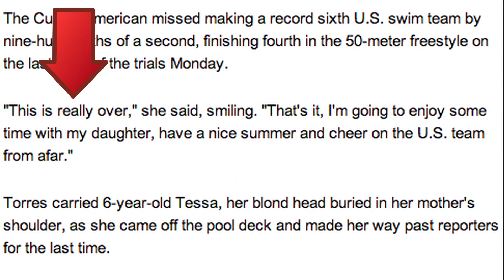Dara Torres's Last Swim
Dara Torres will NOT be competing in her 6th Olympics. The 45 year old finished 4th in the 50 meter freestyle in 24.82 seconds, nine-hundreths from second place and a spot to the London games. She chose to retire her swimming career after the race.